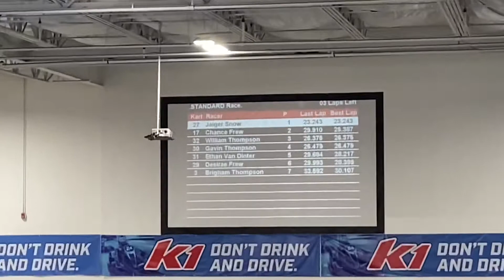Lori's Bucket List #23 - Rocky Mouth Trail, Leatherby's and K1 Speed!!!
NOTE: The easiest way to find these and any of our Lori's Bucket List locations is to use our custom Google Map.  Click on the link at the very bottom of our description for an interactive map of all our locations.

For Episode 23, we headed down to Sandy to hike Rocky Mouth Trail, Leatherby's Family Creamery, and K1 Speed.

We headed up to Sandy, UT to take this easy hike that is only about 0.7-mile roundtrip and it is easy to hike the trail.  There is a new parking area because people were parking in a neighborhood and there is no parking allowed in that area. The easiest way to find this is by searching on Google Maps under "ROCKY MOUTH TRAIL HEAD".  I will link it below for you.  We ran into only one family when we got up to the waterfall, but a bunch of families as we came back down.  It is mostly shaded during the hike and so it is a perfect hike for the summer.

After we were done at the trail, we took the kids to ice cream at one of our favorite places: Leatherby's Family Creamery. The easiest way to find this is by searching on Google Maps under "LEATHERBY'S FAMILY CREAMERY".  I will link it below for you. We absolutely love all of the different ice cream selections that they have.  Have you been?  What is your favorite to eat?

Once the ice cream was finished off, we headed to K1 Speed to let the boys drive around and get some much-needed energy out on the track. The easiest way to find this is by searching on Google Maps under "K1 SPEED".  I will link it below for you.  We had quite a scare the last time we were at K1 with Nathan going SO fast that his head got whipped around and he actually passed out. Luckily no such scares for us this time around.  Will won with the fastest lap and was joined on the leader podium by his younger brothers.  We can't wait to go back and do some more laps.

Are there any spots that we missed up in Sandy, UT that we need to check out next time we are there???